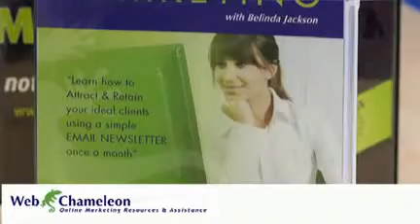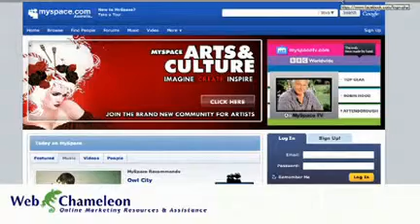Web Chameleon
How to get the most from email marketing